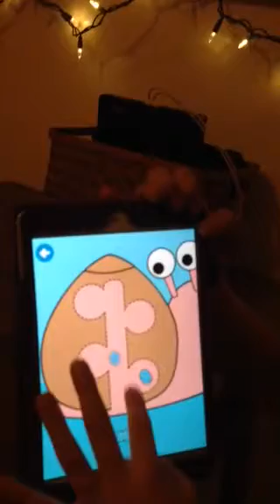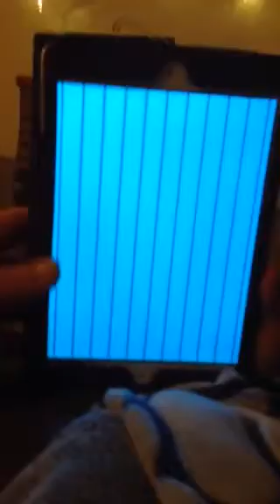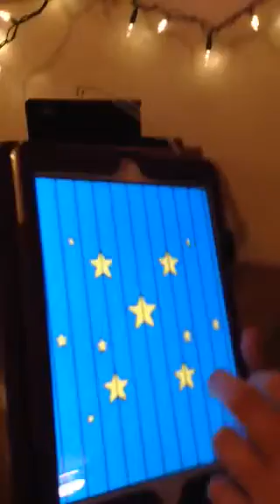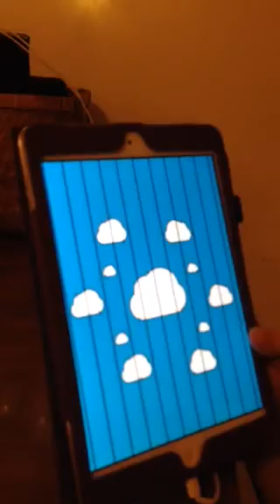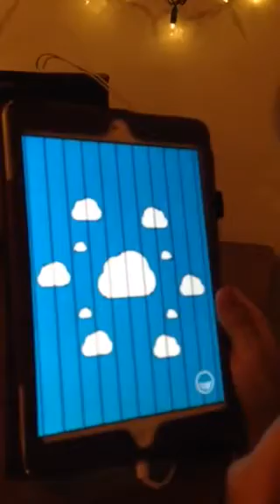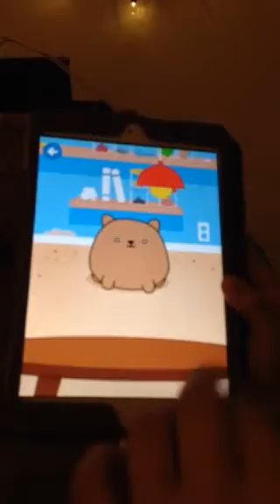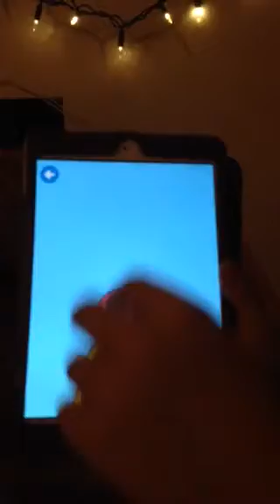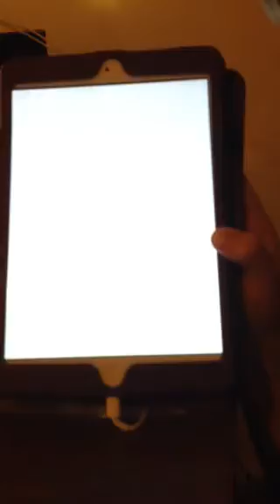Anna's Toca Boca Pet Doctor Review